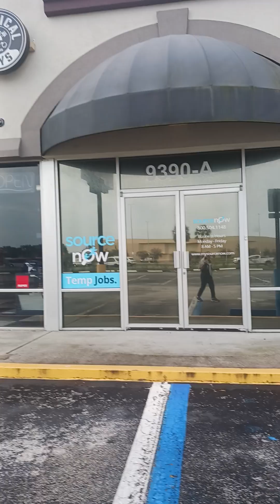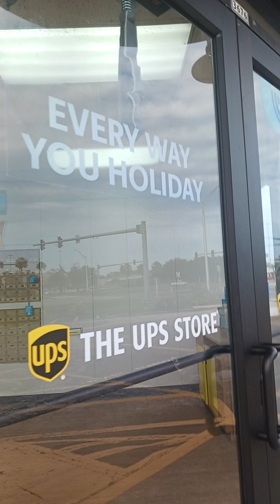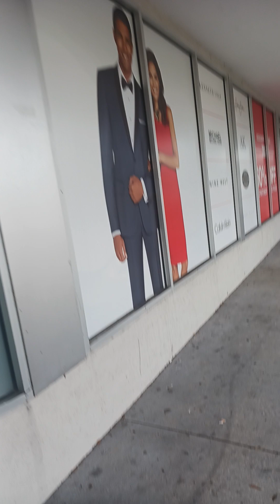Regency Court touring it seasparkles corner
David plays David Anttila gaming channel